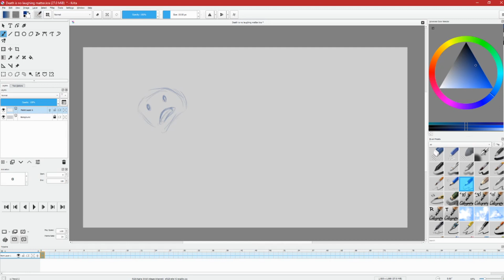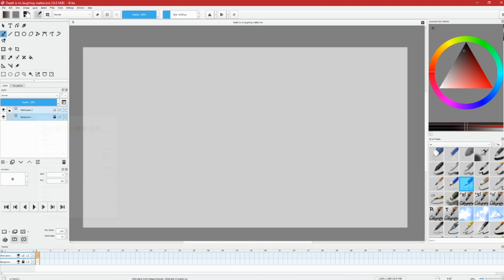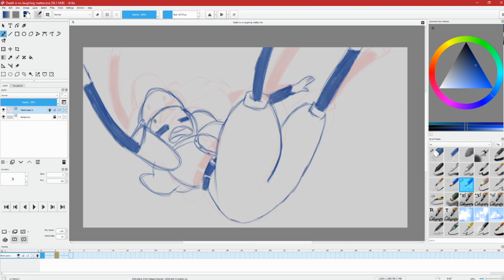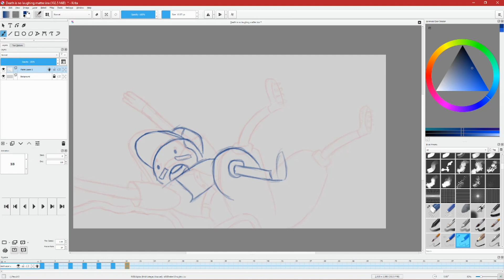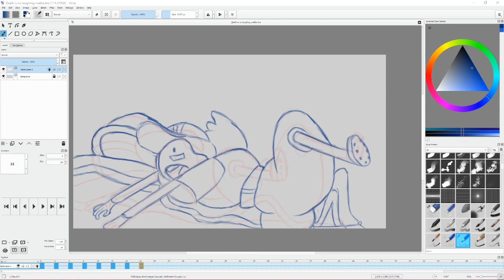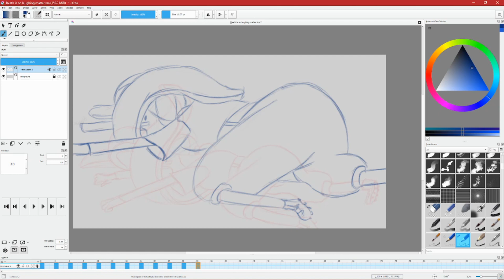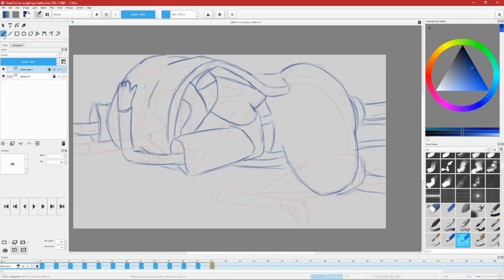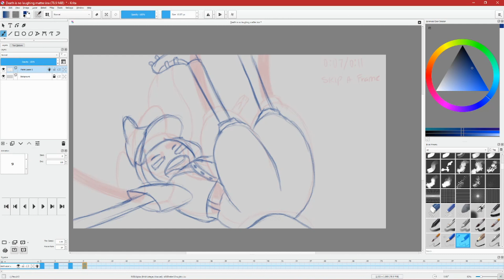A Sum Up Of My Social Anxiety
I speak about some of the times I've had social anxiety and have had to deal with it. I also speak about some of my experiences dating online when I was younger and do it all while drawing -timelapse/showing an animation I re-did from a scene of Adventure Time with Princess Bubble Gum talking about how death isn't a laughing matter in what I assume was Baseball gear. She was Thicc.